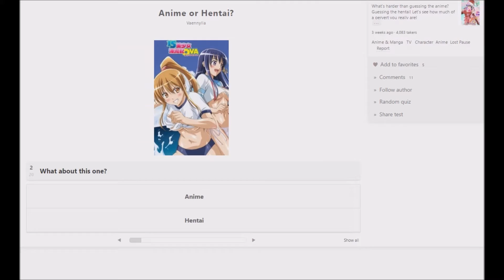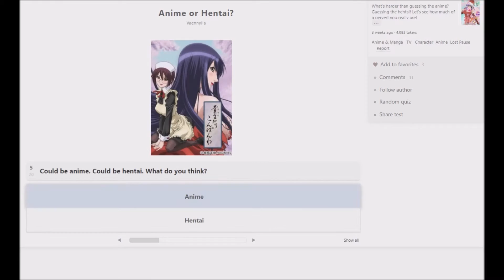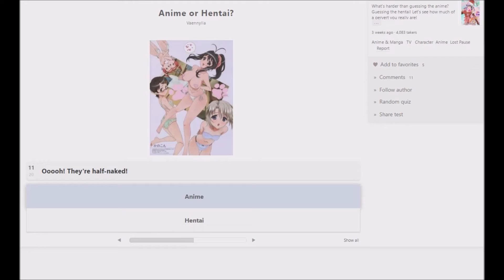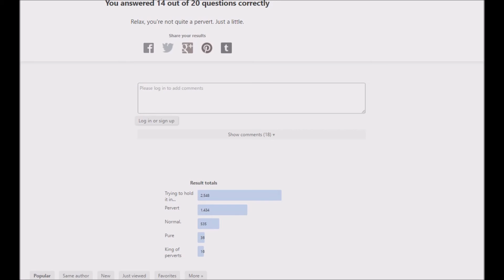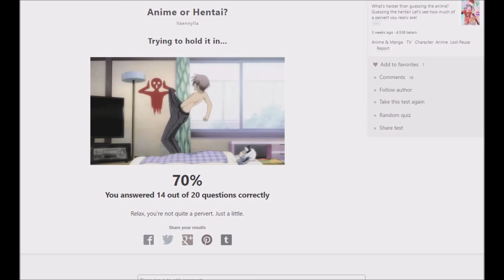Is it an Anime or a Hentai Quiz Ft FryMario55